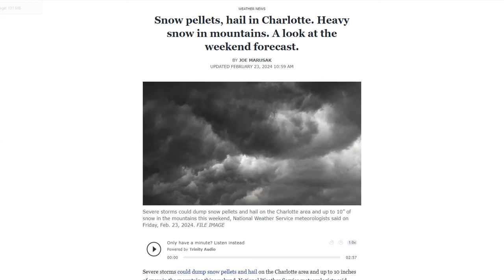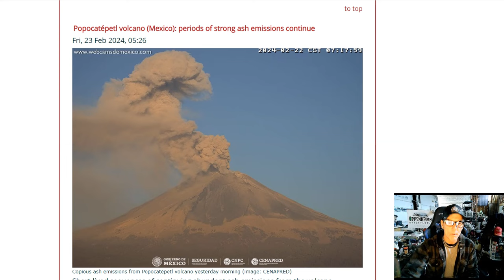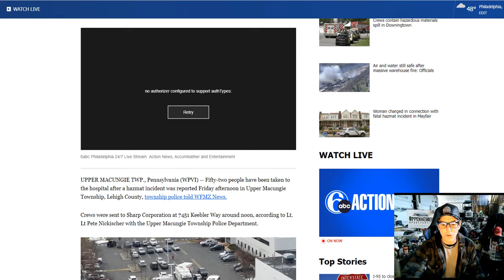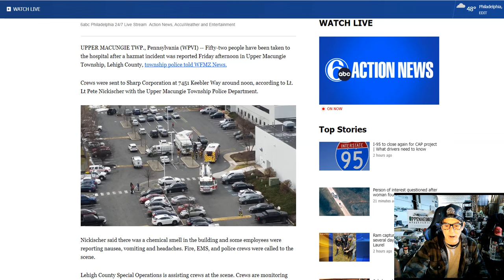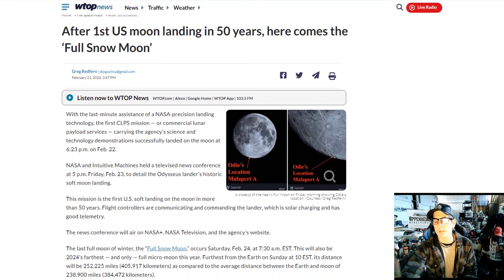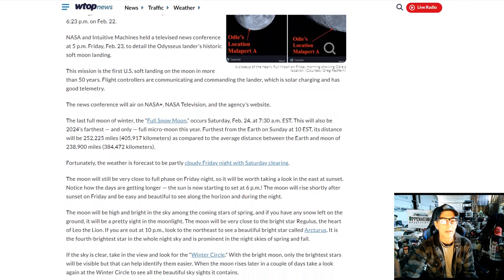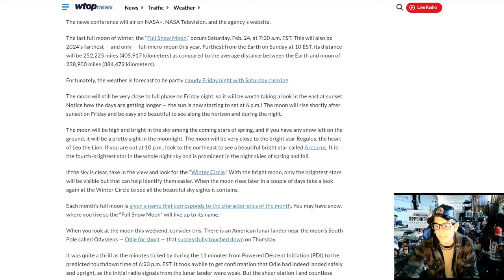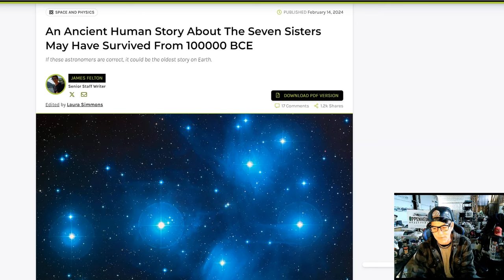High-Altitude Balloon Spotted Over Colorado - ‘Full Snow Moon’ - Geomagnetic Storm Watch - Pleiades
Snow pellets, hail in Charlotte. Heavy snow in mountains.
Rain and Storms Along the Eastern Seaboard; Active Weather Returns to the Northwestern U.S. This Weekend
52 people taken to hospital after hazmat situation in Lehigh County
After 1st US moon landing in 50 years, here comes the ‘Full Snow Moon’
An Ancient Human Story About The Seven Sisters May Have Survived From 100000 BCE

Bitcoin: 17NV3vtcQhRnsRnjckCcYkKVEUcnirKQ62